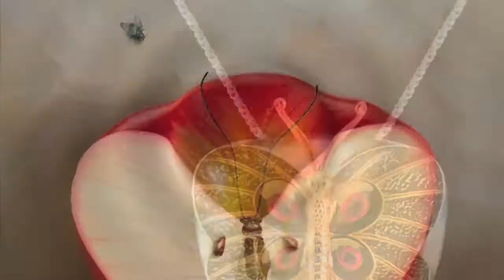Paintings and Jewelry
Find the roots of the Precious Metaphors created by Vladimir Kush.
See the World in the Mirror of Metaphor.